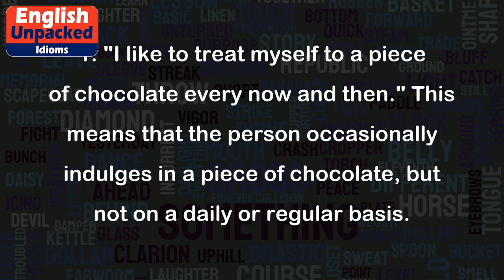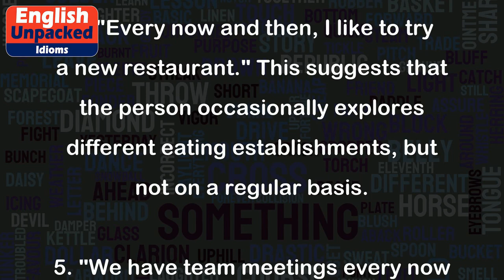Every now and then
The idiom "Every now and then" is used to describe something that happens occasionally or at irregular intervals. It means that something occurs infrequently or sporadically, without a regular pattern or schedule.
Examples:
1. "I like to treat myself to a piece of chocolate every now and then." This means that the person occasionally indulges in a piece of chocolate, but not on a daily or regular basis.
2. "Every now and then, my grandparents visit us for a weekend." This implies that the grandparents come to visit once in a while, but not on a fixed schedule.
3. "I enjoy going for a walk in the park every now and then." This indicates that the person takes a walk in the park occasionally, but not as a part of their daily routine.
4. "Every now and then, I like to try a new restaurant." This suggests that the person occasionally explores different eating establishments, but not on a regular basis.
5. "We have team meetings every now and then to discuss project updates." This means that the team meets sporadically, whenever there is a need to discuss project progress, rather than having a fixed schedule for meetings.
In all these examples, "every now and then" emphasizes the irregularity or infrequency of the action or event being described. It conveys the idea that something happens occasionally, but not on a predictable or regular basis.